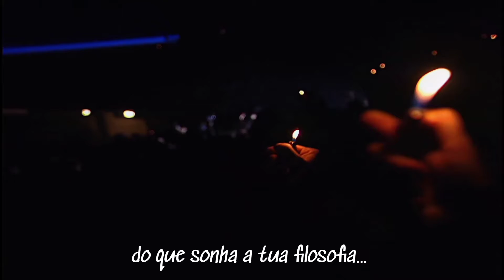Iron Maiden - Dance of Death (legendado em português) (DVD Live Death on the Road remasterizado]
créditos ao @EditsByMandy  responsável pela incrível remasterização desse vídeo

lyrics Dance of Death - Iron Maiden

Let me tell you a story to chill the bones
about a things that I saw
One night wandering in the everglades
I'd one drink but no more

I was rambling, enjoying the bright moonlight
Gazing up at the stars
Not aware of a presence so near to me
Watching my every move

Feeling scared and I fell to my knees
As something rushed me from the trees
Took me to an unholy place
And that is where I fell from grace

Then they summoned me over to join in with them
To the dance of the dead
In to the circle of fire I followed them
In to the middle I was led

As if time had stopped still I was numb with fear
But still I wanted to go
And the blaze of the fire did no hurt upon me
As I walked onto the coals

And I felt I was in a trance
And my spirit was lifted from me
And if only someone had the chance
To witness what happened to me

And I danced and I pranced and I sang with them
All had death in their eyes
Lifeless figures they were undead all of them
They had ascended from hell

As I danced with the dead
my free spirit was laughing and howling down at me
Below my undead body just danced the circle of dead

Until the time came to reunite us both
My spirit came back down to me
I didn't know if I was alive or dead
As the others all joined in with me

By luck then a skirmish started
And took the attention away from me
When they took their gaze from me
Was the moment that I fled

I ran like hell faster than the wind
But behind I did not glance
One thing that I did not dare
Was to look just straight ahead

When you know that your time has come around
You know you'll be prepared for it
Say your last goodbyes to everyone
Drink and say a prayer for it

When you're lying in your sleep, when you're lying in your bed
And you wake from your dreams to go dancing with the dead

To this day I guess I'll never know
Just why they let me go
But I'll never go dancing no more
'Til I dance with the dead